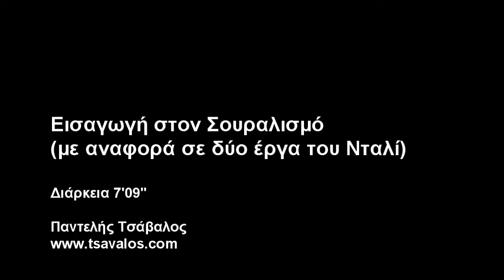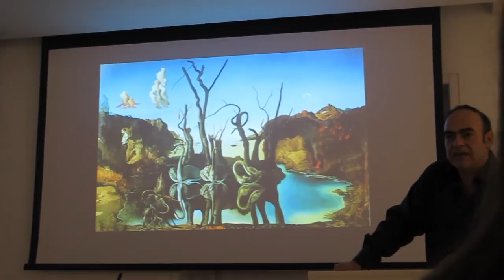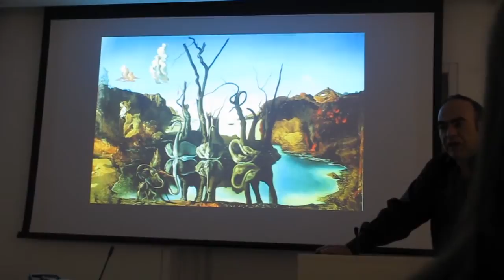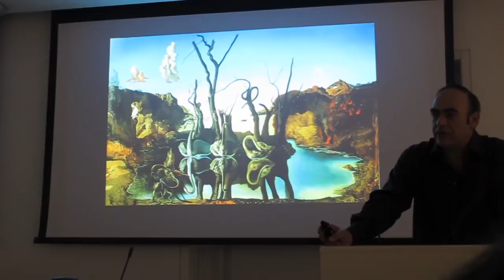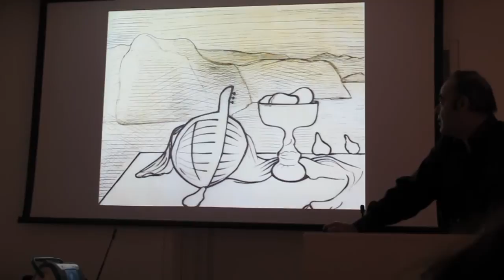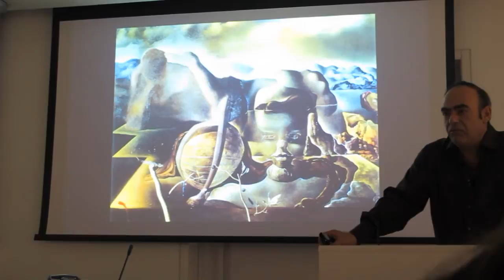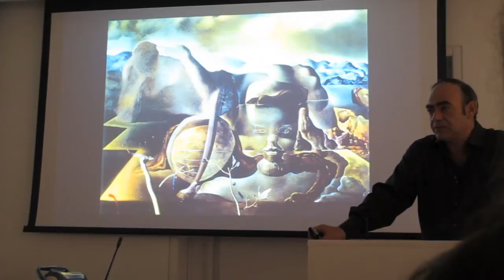Εισαγωγή στον Σουρεαλισμό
Εισαγωγή στον Σουρεαλισμό (με αναφορά σε δύο έργα του Σαλβαδόρ Νταλί). Από την σειρά διαλέξεων "Από το Νταντά στον Σουρεαλισμό" του Μουσείου Κυκλαδικής Τέχνης (2013).